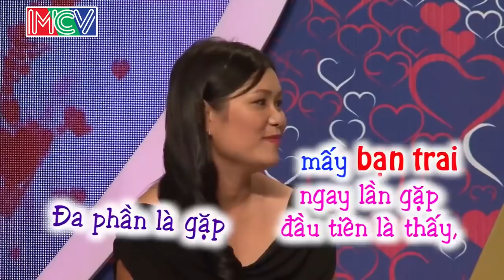Cô gái bán hàng online ĐÔ CON nhất BMHH chỉ chờ trai ALO là lên đồ đi ngay 😅